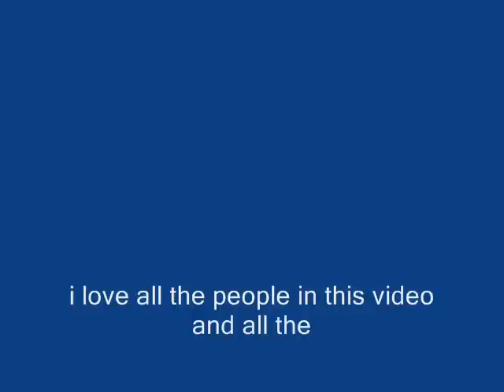memories at netherstowe 2003-2008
a montage of the people that mean the world to me